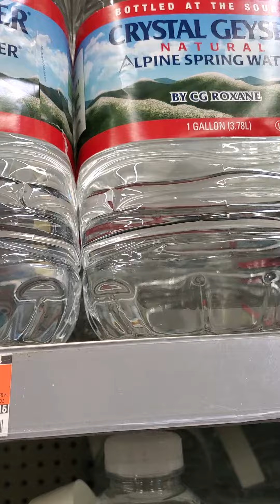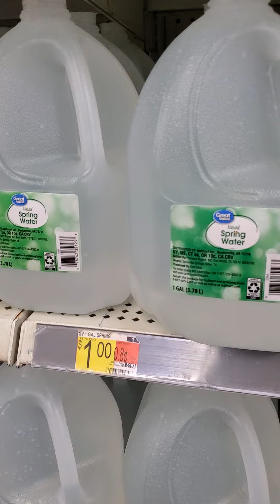Water for survival!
noticed a price increase in water is a brand that  I usually get.